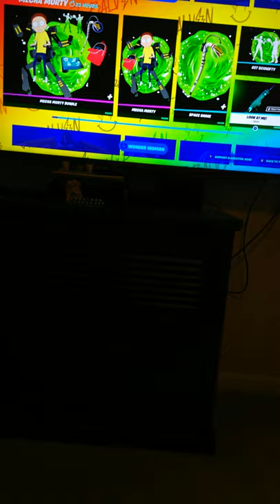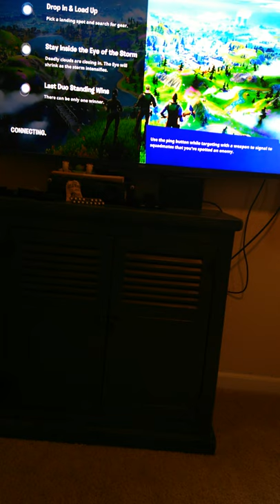cousins join my game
my cousins are going crazy after this video